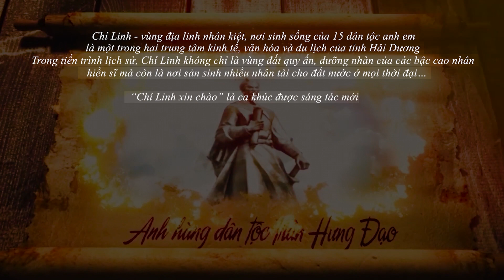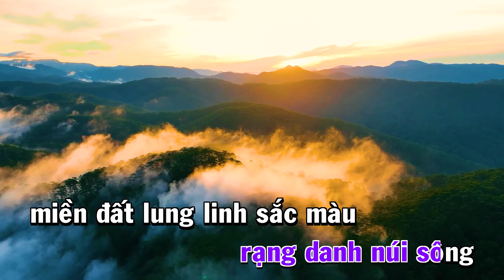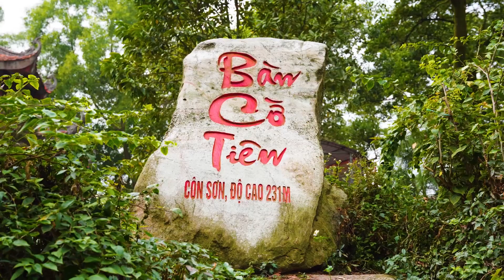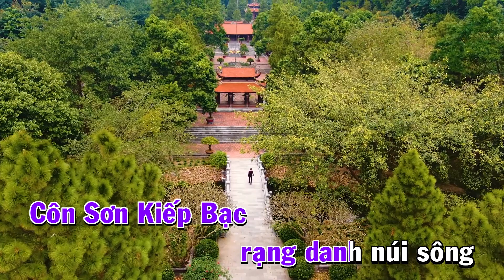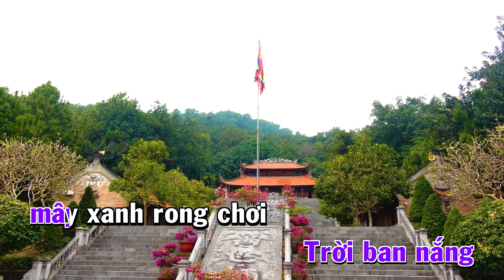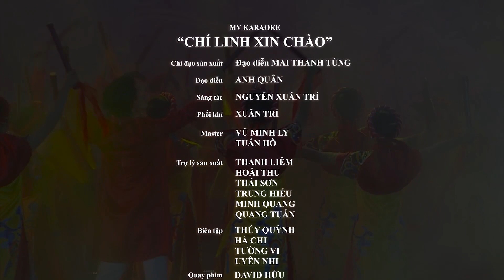CHÍ LINH XIN CHÀO | Karaoke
Sáng tác: Nguyễn Xuân Trí

Chí Linh - vùng địa linh nhân kiệt, nơi sinh sống của 15 dân tộc anh em, là một trong hai trung tâm kinh tế, văn hóa và du lịch của tỉnh Hải Dương. Trong tiến trình lịch sử, Chí Linh không chỉ là vùng đất quy ẩn, dưỡng nhàn của các bậc cao nhân, hiền sĩ mà còn là nơi sản sinh nhiều nhân tài cho đất nước ở mọi thời đại…

“Chí Linh xin chào” là ca khúc được sáng tác mới và biểu diễn trong chương trình Khai mạc Festival Chí Linh - Hải Dương 2023, đây cũng là lời chào của Lãnh đạo và nhân dân Chí Linh gửi tới bạn bè năm châu, hãy đến với chúng tôi, hãy đến với Chí Linh - Thành phố trẻ kiên cường và hiếu khách ❤️

MAI THANH TÙNG
Tổng đạo diễn Festival Chí Linh - Hải Dương 2023